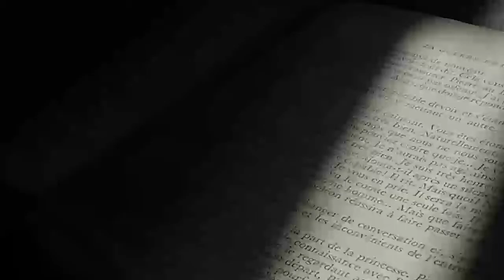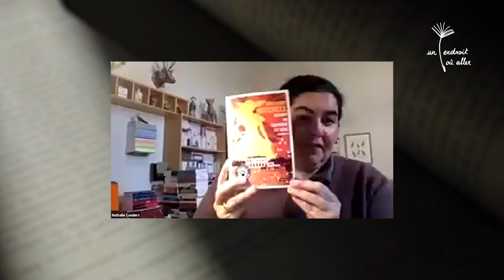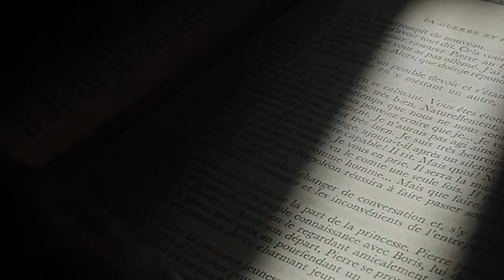Marc Fernandez : Rencontre Un endroit où aller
Rencontre en ligne Un endroit où aller du 23/05/2020
Marc Fernandez présente son roman,  Le nouveau western paru aux Editions  Paulsen.
Il est interrogé par Marie-Adélaïde Dumont de la Librairie Doucet au Mans.

Facebook Un endroit où aller